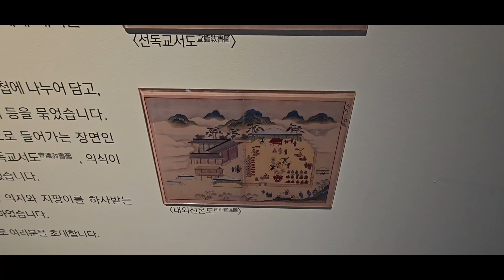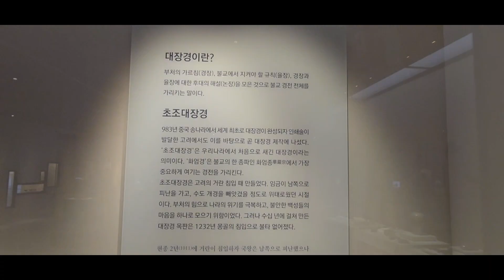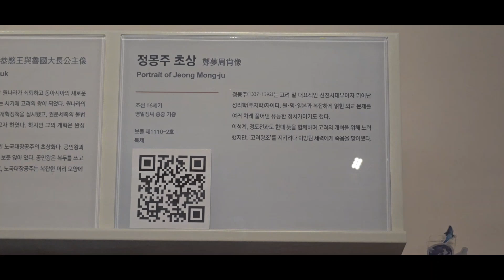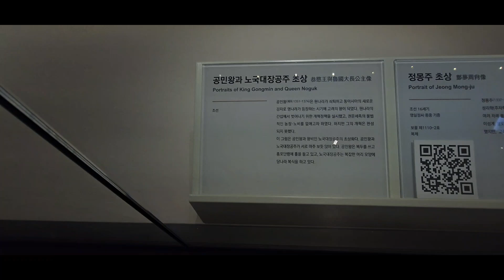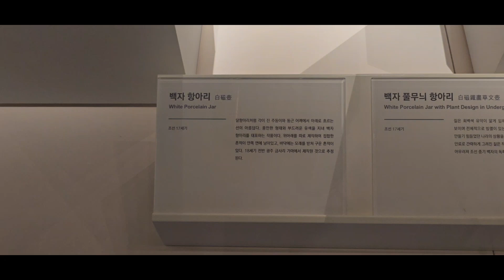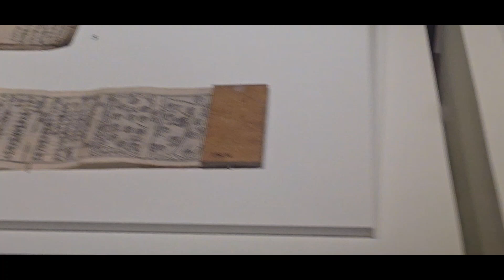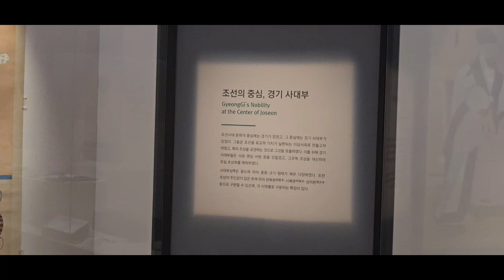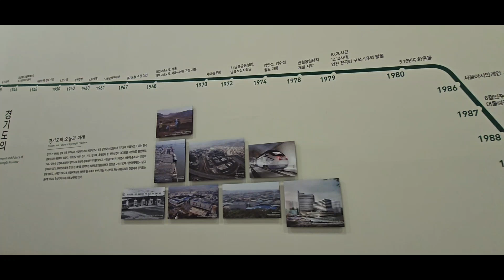경기 용인 경기도박물관 (여름 2024년 8월 25일자 일요일 촬영)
경기도박물관에서 보는 고대 선사실에서 유명한 유물은 삼국 시대 시기에 발견된 큰 항아리와 고려 조선실에서 유명한 것도 있는데, 유명한 도자기가 있는데, 고려시대 청자 도자기와 조선시대 백자 도자기가 있습니다. 고려 초조팔만대장경과 조선 그림도 인왕산을 묘사한 그림이 있습니다. 여기에 몽골제국에 맞서는 고려 공민왕과 몽골제국의 노국공주와 같이하는 그림이 있고요, 고려 공양왕 시절인 여기 중간에 왼쪽 조선 태조 이성계 그림하고 오른쪽의 고려 공양왕을 지킨 충신 포은 정몽주도 있는데 둘은 라이벌이며 드라마 KBS 용의 눈물, 정도전, 태종 이방원, SBS 옥룡의 나르샤, MBC 신돈도 자주 두 인물이 나와서 인기였습니다. 그 전인  1392년 새로운 왕조를 가느냐 과거에 전해저온 왕조를 지키느냐 논쟁한 이성계와 정몽주가 대립하는데 그 결과 정몽주가 이성계가 막내아들 이방원에게 사주해서 자객 조영규를 시켜 선죽교에서 제거하며 고려 왕조룰 무너뜨리고 조선  왕조를 세웠다고 한다. 그런데 정몽주하고 용인하고 관련 된거 있는데, 이방원이 보낸 조영규에게 최후를 맞이한 정몽주의 시신이 용인에 묻히고 충절을 지키는 사람들도 있다고 합니다. 대부분이 유교 성리학자들입니다. 훗날 그의 제자이자 조선 3대 국왕 태종 이방원에 의해 복권했다고 했습니다. 제자지간에도  원수였지만 말입니다. 용인에서 정몽주 시호 포은이라는 이름이 포은아트홀도 인기가 있다고 합니다. 정몽주는 정신이 용인에 전해진다고 합니다. 잘 감상하세요.